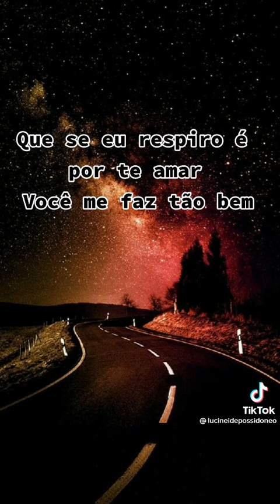12 de novembro de 2022